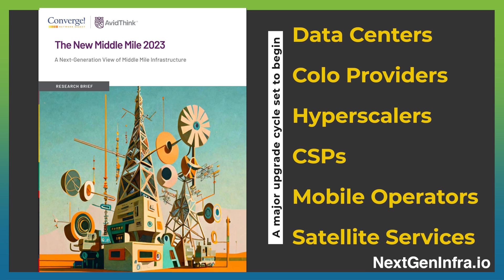What's next for AIOps?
AIOps, which is the application of artificial intelligence (AI) capabilities, such as natural language processing and machine learning models, to automate and streamline operational workflows in IT and network operations.

There is a big opportunity to learn from the vast number of daily interactions across networks and to then implement new management policies automatically.

In this video, David Hughes, Chief Product and Technology Officer, HPE Aruba Networking, reflects on the rapidly evolving market for enterprise connectivity.

Recorded at this year's atmposhere'23 conference in Las Vegas.